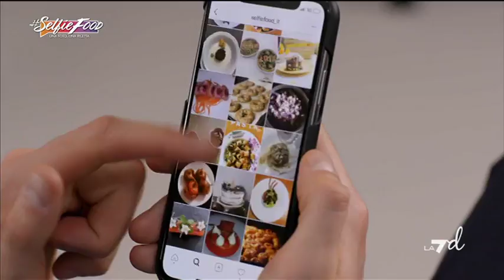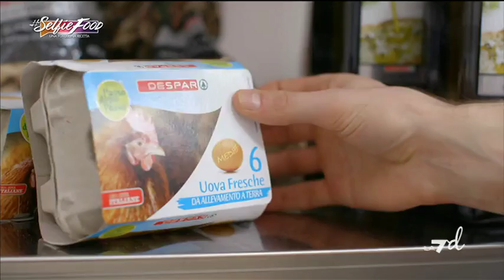Selfie Food - Puntata 30/03/2018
Selfie Food, una foto una ricetta, il nuovo programma culinario con Stefano Cavada